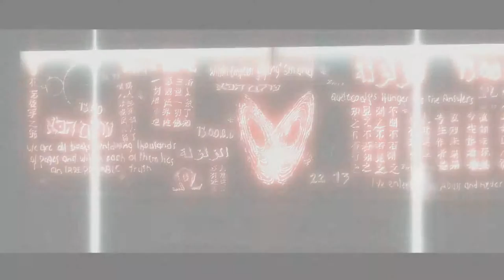Assassin's Creed 2 Ep. 1 | NICE JEANS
What is Assassin's Creed 2?